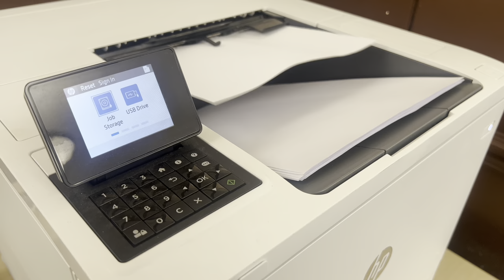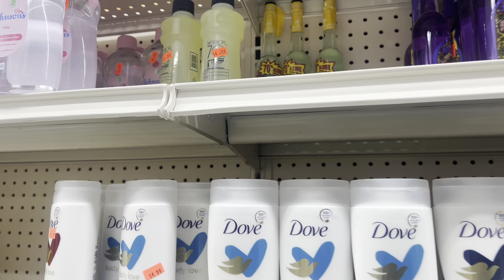38 Weeks Pregnant: Ultimate Preparations For Induction!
This is the morning/ early in the day of my induction. watch as I prepare to go to the hospital. spiritually, physically, and mentally🥰✨

Original Tiktok ( spiritual content ) - @theeunicorn777

Came from Tiktok ? 🪄want the stuff I use ?👇🏾

✨Quotes from the Universe ✨
“birth is an experience that demonstrates that life is not merely function and utility, but form and beauty."
- Christopher Largen